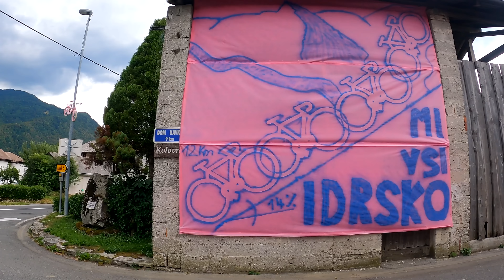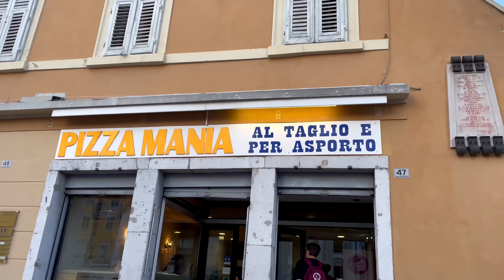Bikepacking Trip durch Slowenien: Teil 3 | Giro d`Italia Etappe und Wildcampen?! | Gravel Bike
Produkte die wir beim Graveln verwenden, findet ihr weiter unten in der Beschreibung.

Teil 3 der großen Slowenien Bikepacking Reihe: Mit dem Gravel Fahrrad über 400km über feinsten Schotter in Slowenien. Fahrrad Urlaub der Extraklasse. Lasst uns eure Meinung gern in den Kommentaren da. GusF WV

Das habe ich (beim Bikepacking) dabei: (Beim Kauf über einen der Links unterstützt ihr den Kanal mit einer kleinen Provision, ohne dass es für euch teurer wird, sogar wenn ihr etwas anderes bestellt.)

Bikepacking Ausrüstung (*)
Mein Zelt, ultraleicht
Mein Schlafsack, ultraleicht
Meine Isomatte, ultraleicht
Campingkocher, Titan
Tasse, Titan
Göffel, Titan
Handtuch, klein
Meine Satteltasche /andere
Mein Fahrradhelm (mit LED-Licht) / / andere

Technik (*)
Kamera, Gopro
Handyhalter, Quadlock
Handhülle, Quadlock
Navigation, Wahoo
iPhone Ladegerät (Quickcharge, mini)
Ladegerät (2fach, klein)
Stirnlampe (für Zelt aufbauen etc)
Meine Powerbank, Quick Charge(*)
Mini Speicherkarte, 256GB(*)
Mein 5 in 1 Ladegerät, Quick Charge(*)

Fahrrad und Reparatur (*)
Stabilisator Satteltasche(mega Teil)
Tubeless Reperaturset mit CO2 Pumpe
CO2 Kartuschen
Meine Luftpumpe, Carbon(*)
Mein Vorderlicht(*)
Mein Rücklicht, mit StVO(*)
Meine Reifenheber(*)
Gravel Reifen
Mein Flaschenhalter, Carbon(*)
Meine Trinkflasche, 750ml(*)
Warnweste / Packgurt

Merino Shirt

Cube Nuroad, Gravel bike, Bikepacking, Canyon Grail, Grail, Gravel tour, gravel vlog